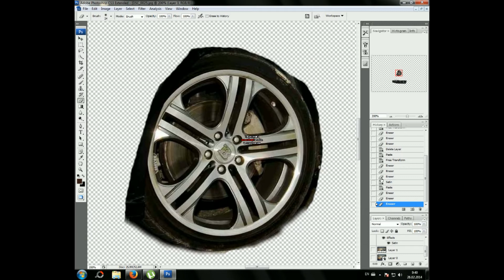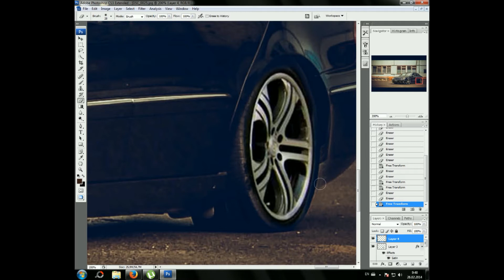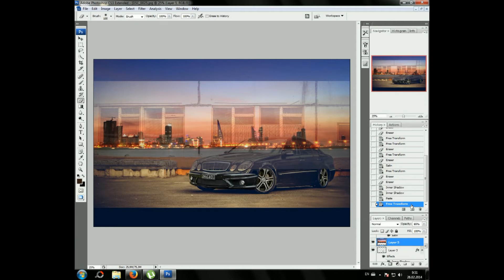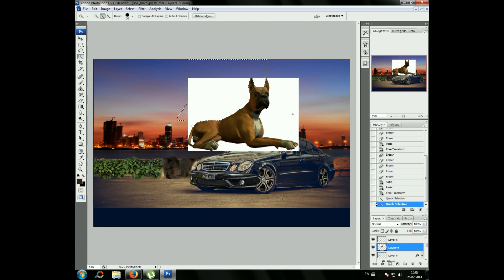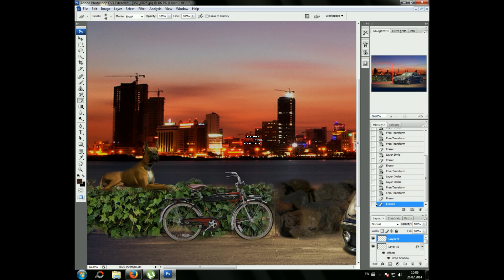Tuning a Mercedes W211 in Photoshop CS3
Real time: 24 minutes | By Me